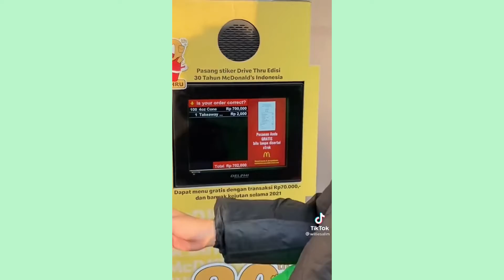BORONG 1MCD SAMPE KOSONG!!😬😱 BY WILLIE SALIM💸💰